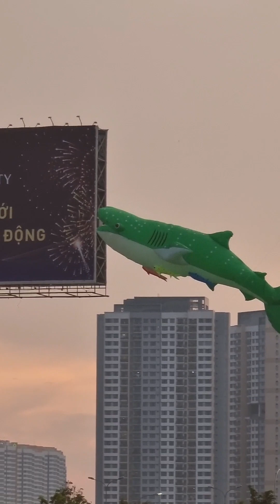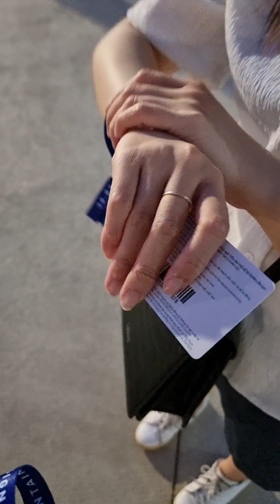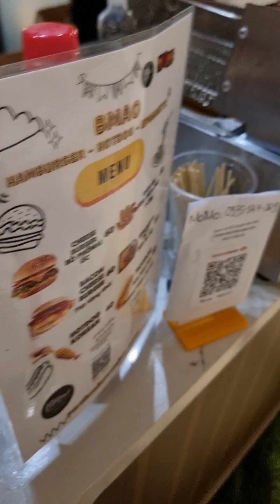Review khu thả diều Global City và khai mạc The City Park